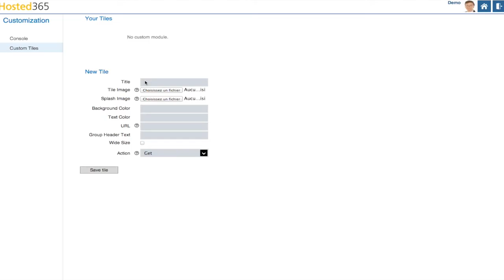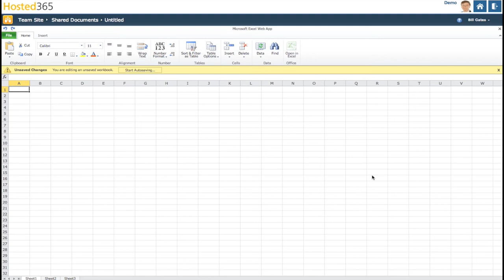Gateway4Cloud - Your centralized gateway for cloud services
The evolving SMB working environment has brought about the need for improved flexibility, mobility and usability. Such requirements are met with cloud applications. When it comes to consuming and managing multiple cloud services by SMBs, LuxCloud now has a unique product: Gateway4Cloud.

With Gateway4Cloud, the roll-out of applications and assigning of users has never been so easy; rather than working with multiple non-intuitive control panels, administrators and end-users can now access their cloud applications through a centralized and user-friendly environment, through multiple devices, from any location and with a single sign-on.